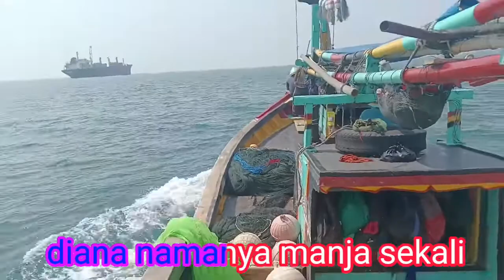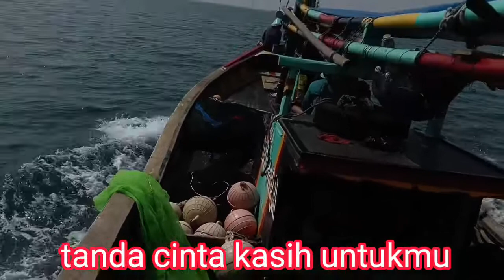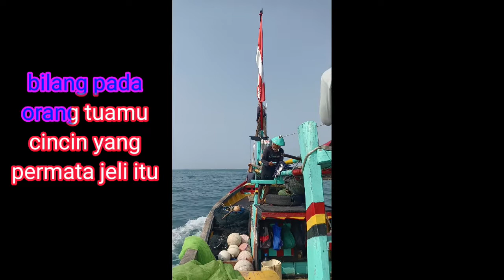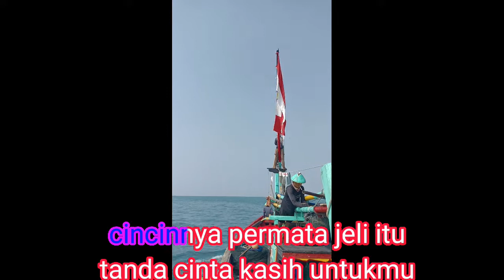Pyramid regga - diana with lirik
@pyramid regga
@musik indonesia
@nelayan banten
@nelayan indonesia